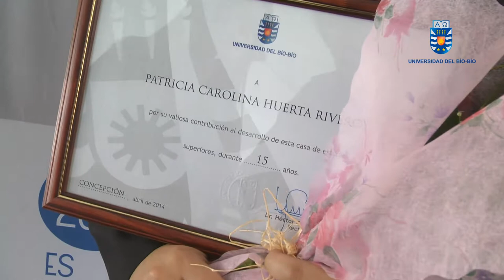Comunidad universitaria UBB rindió tributo a funcionarios por años de servicio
Calidez y camaradería marcaron las ceremonias de reconocimiento a funcionarios por años de servicio en el marco del Aniversario 67 de la UBB. Dicha actividad se realizó en sendos actos en el Aula Magna de la sede Concepción y en el salón auditorio Miguel Jiménez Cortés del Campus La Castilla en la sede Chillán. Más información